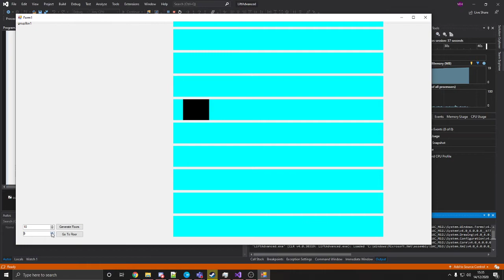C# Lift program [For college]